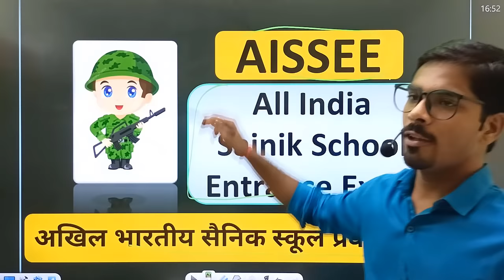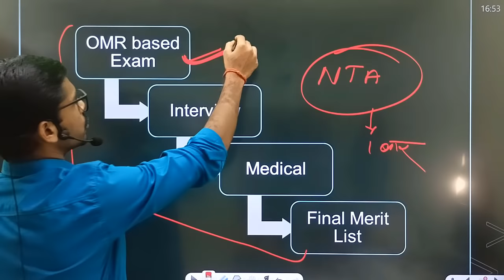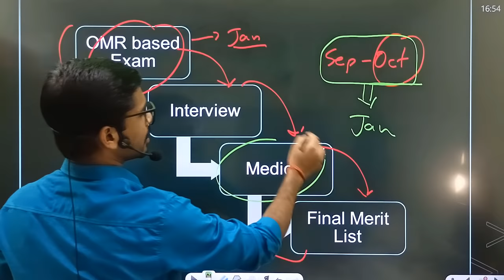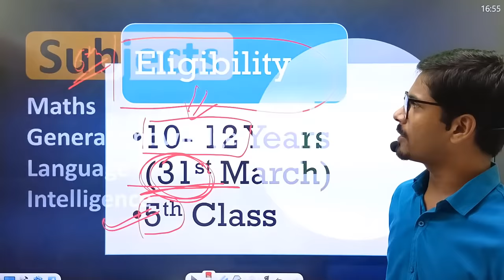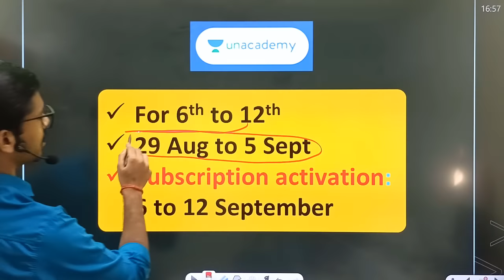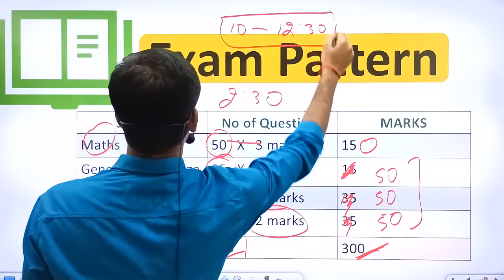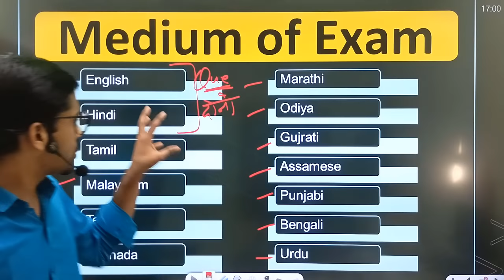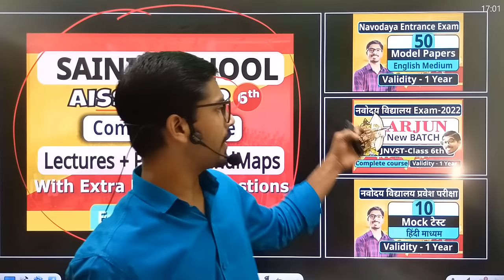AISSEE - सैनिक स्कूल प्रवेश परीक्षा - All India Sainik School Entrance Exam- 6th | Important Info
Ask 5 Doubts, Win Unacademy's Subscription for FREE!